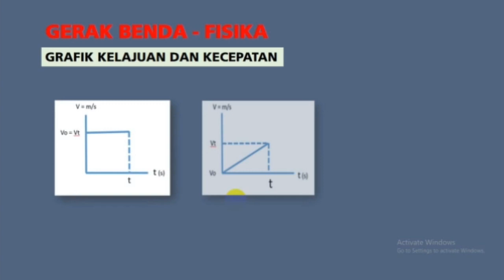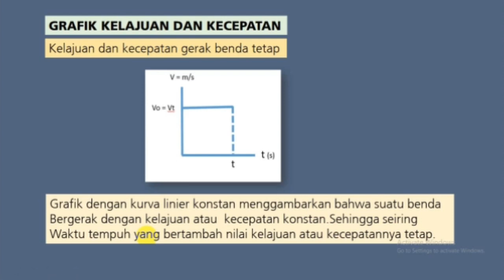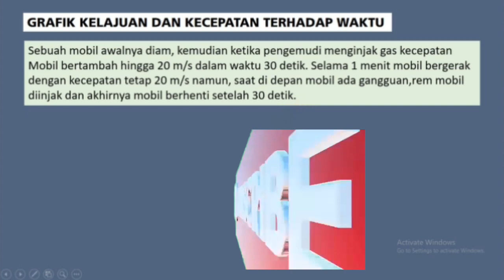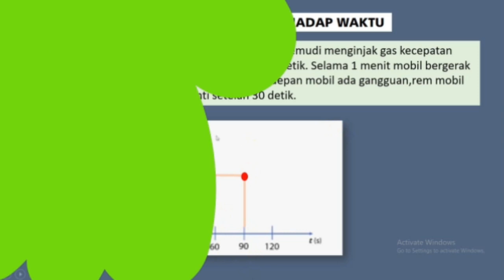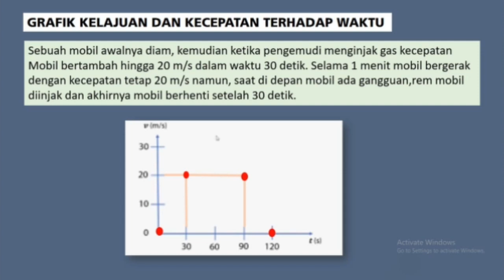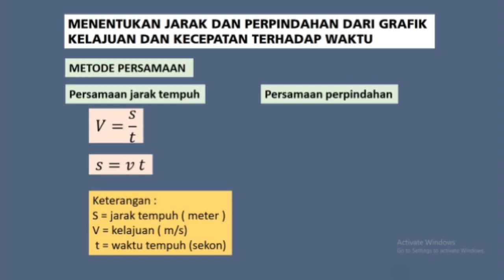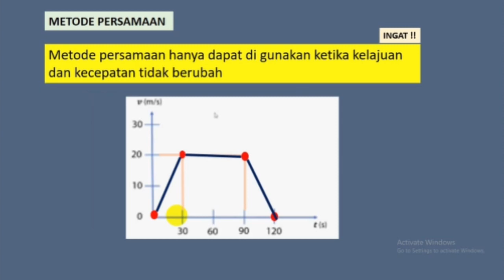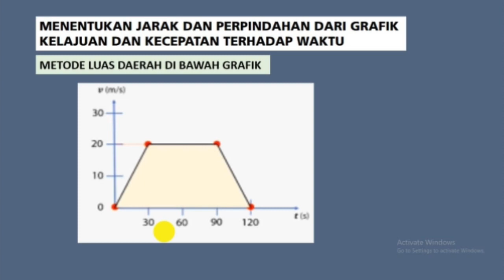BELAJAR KELAJUAN DAN KECEPATAN K-13 Revisi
kali ini saya akan bahas tentang konsep penggabaran grafik kelajuan dan kecepatan serta cara menentukan jarak dan perpindahan dari grafik kelajuan dan kecepatan,semoga video dapat dengan mudah di fahami, dan tentunya lebih bermanfaat
Selamat menonton semoga bermanfaat ,amin